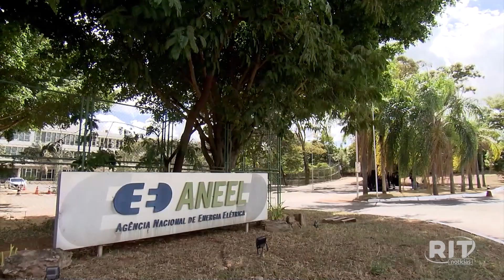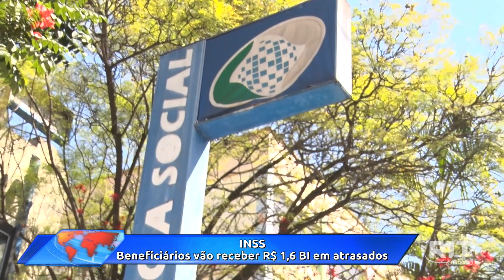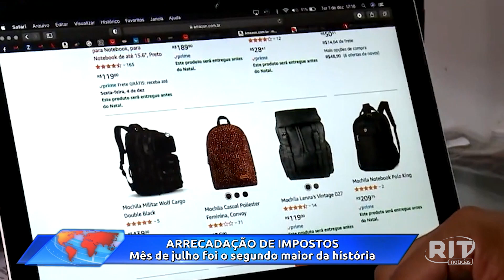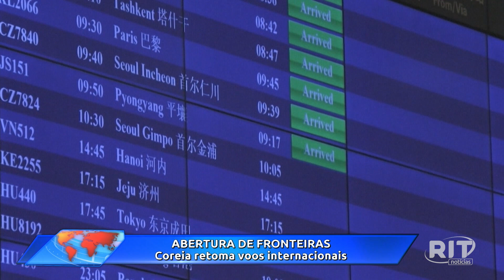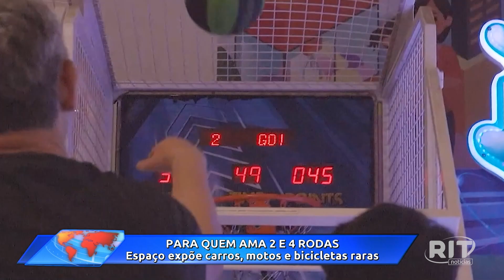Jornal das 18h30 | Terça-feira (22/ago/2023)